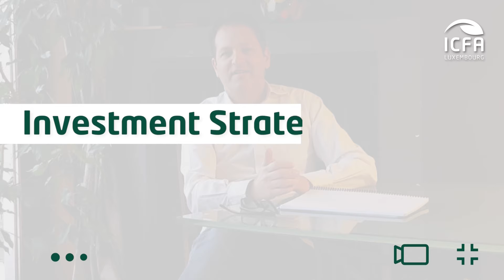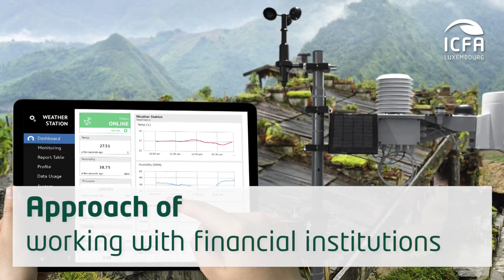ICFA 2020 COHORT / EARTH WAKE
EARTH WAKE's Earth Wake Fund